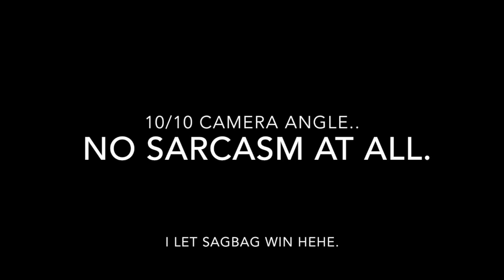Epic Nerf War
10/10 camera Lololol shout out to sag (His guns.)